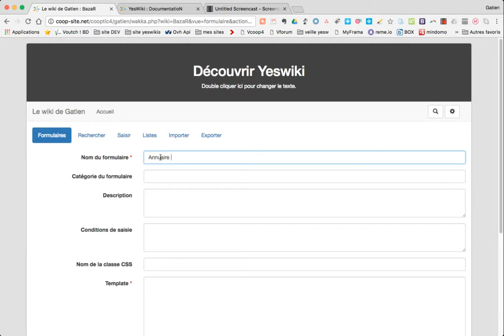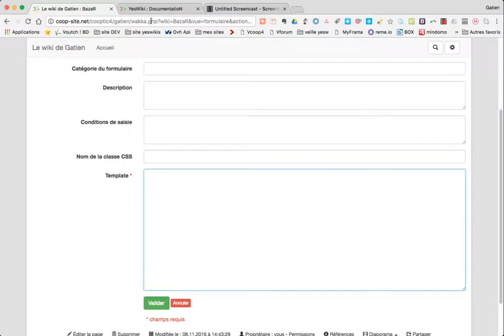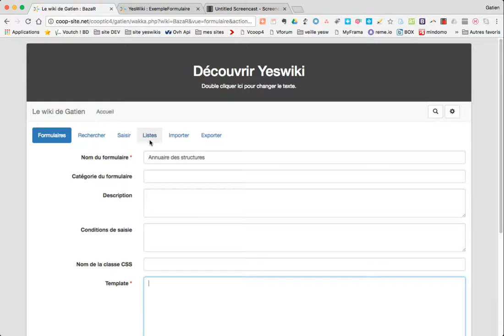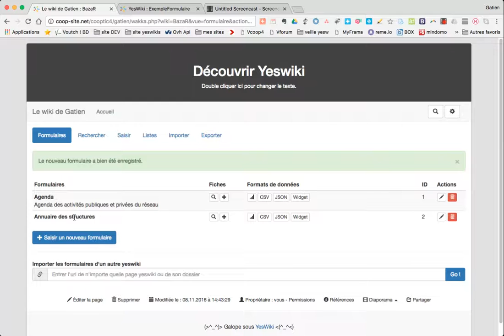Créer un formulaire bazar par copier-coller / Yeswiki